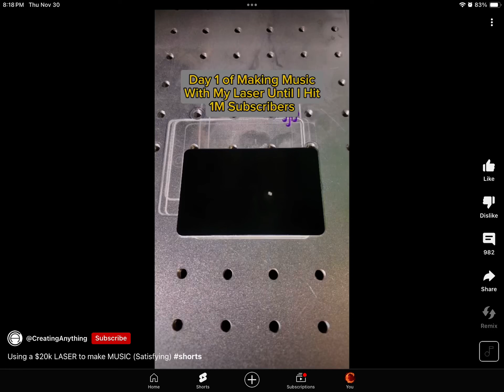Pls follow meeeeeee